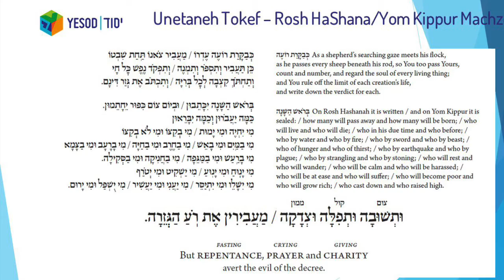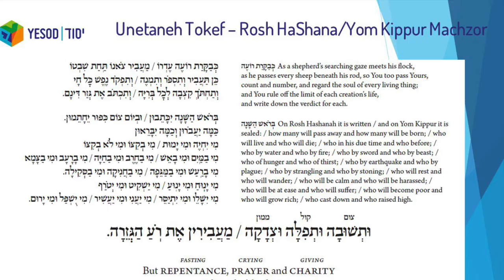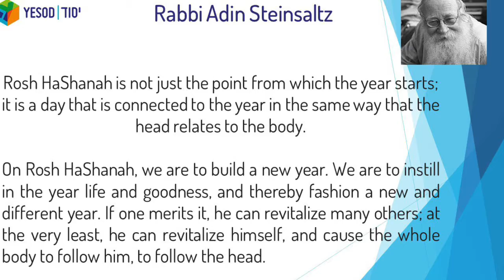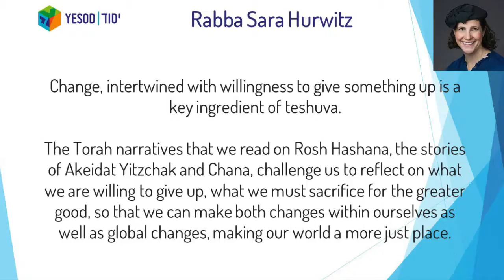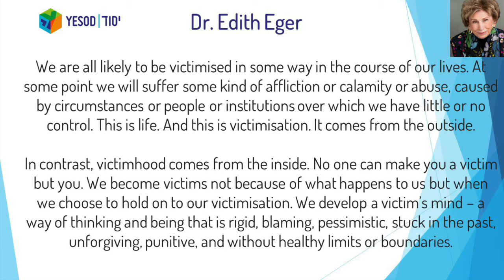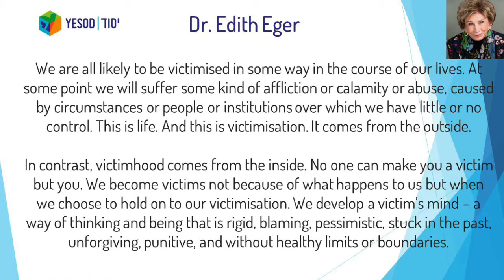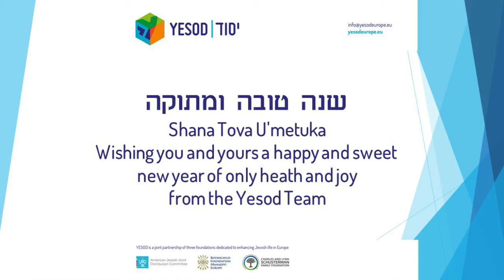ROSH HASHANAH VLOG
In this week’s special Rosh Hashanah vlog, Daniel Rose, Yesod Director of Educational Programming, explores the theme of taking active personal responsibility in the High Holidays liturgy and in the thoughts of Rabbi Adin Steinsaltz, Rabba Sara Hurwitz, and Dr. Edith Eger.